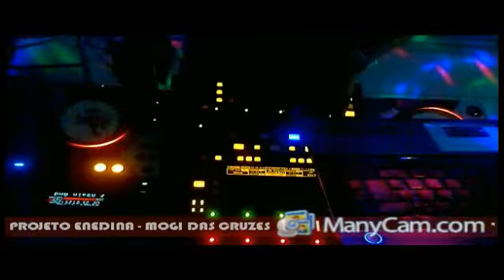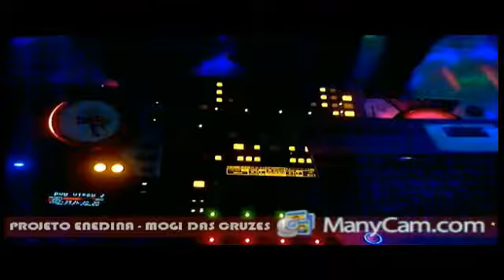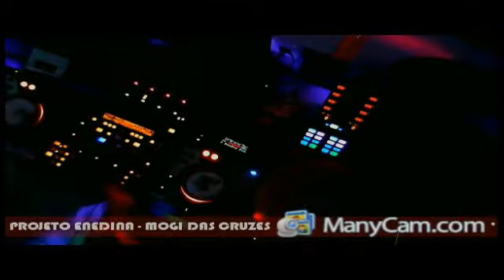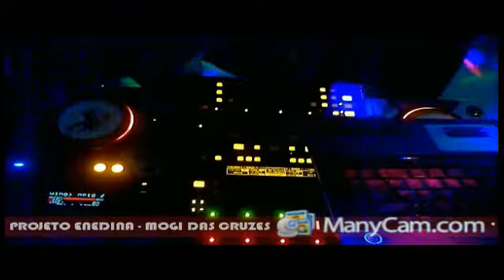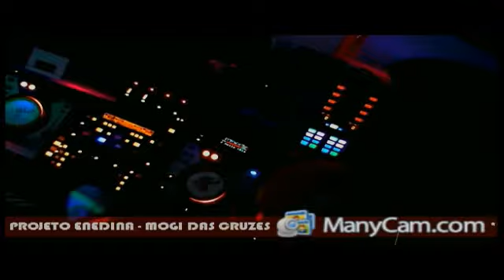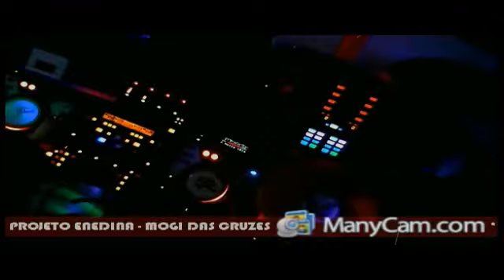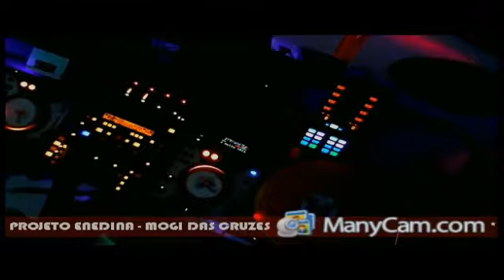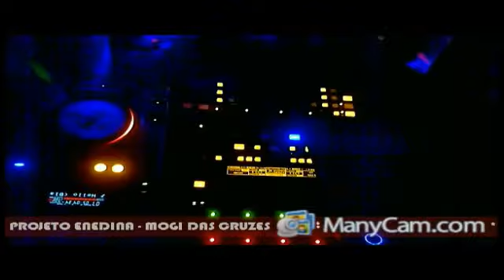Projeto Enedina - Mogi das Cruzes SP C/ DJ Paulinho Fuentes